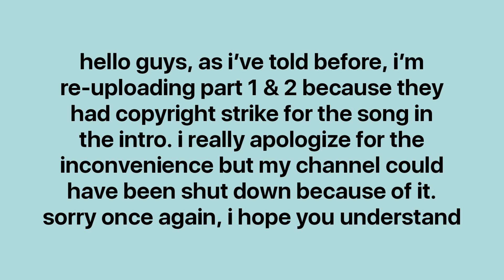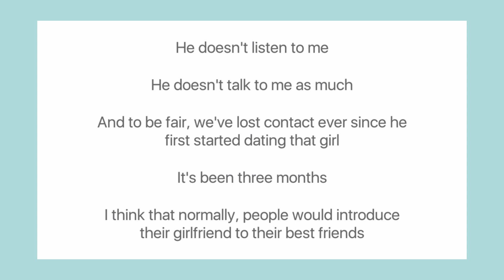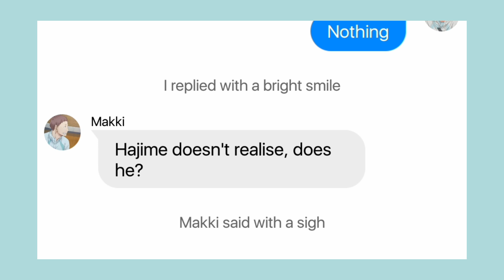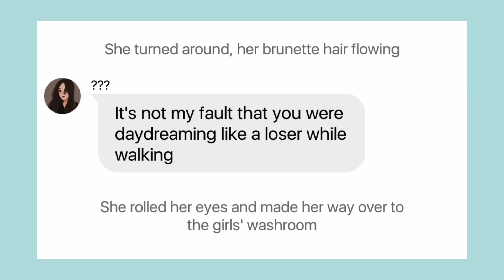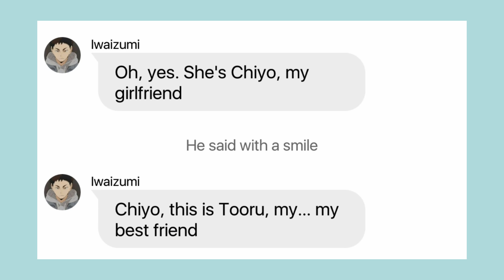Haikyuu!! Texts | Strangers (IwaOi) Part 1